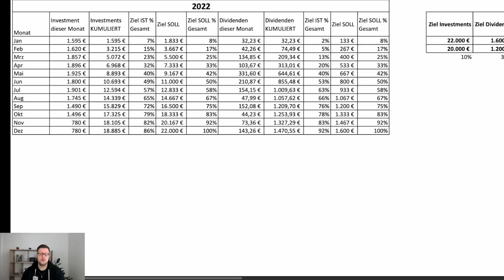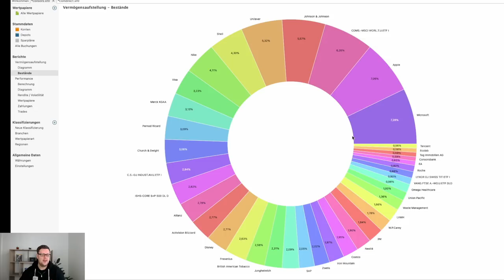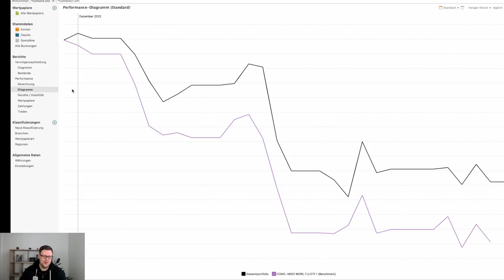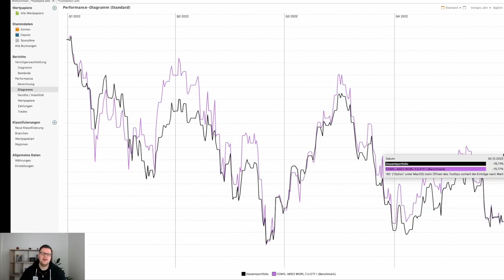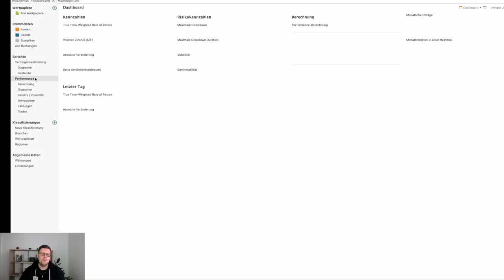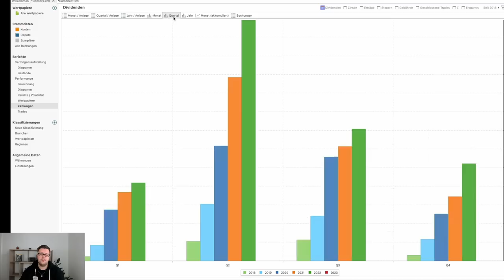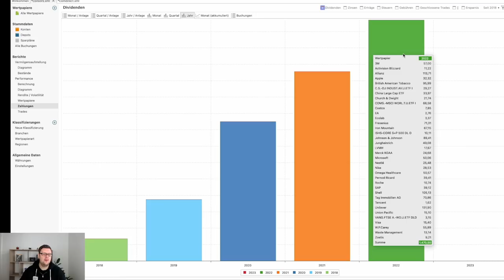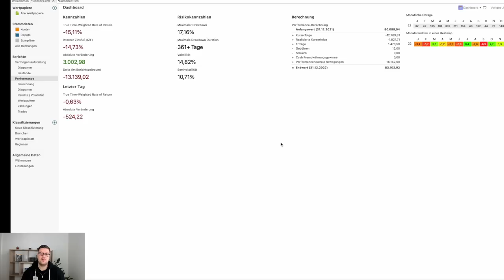Jahresabschluss 2022 - Depot Update Dezember 2022 - Meine Aktien, Dividenden & Depot Performance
Du willst deine Performance tracken? Kennst du schon Getquin?*
Ich bin neuerdings auch auf Tiktok &Twitch unterwegs:
Du willst mich Supporten?
Mein Equipment:
Meine Lieblingsbücher:
In diesem Video geht es um das Thema: Depot Update Dezember 2022 - Meine Aktien, Dividenden & Depot Performance

Viele Grüße
Sven